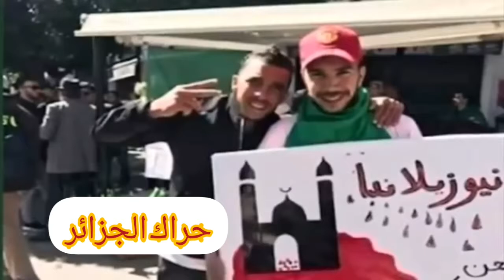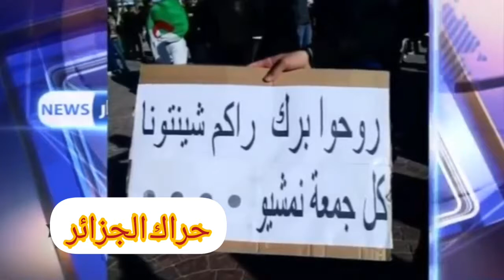أجمل و أروع لحظات الحراك ستذهل من عظمة الجزائريين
حراك الشعب الجزائري أو حراك الجزائر مشاهد من أروع و أجمل لحظات الحراك